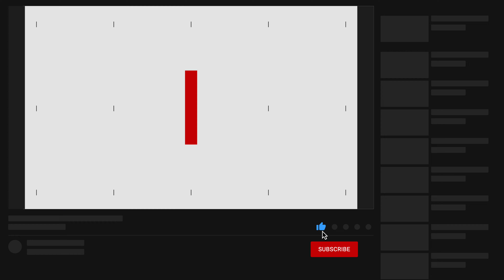Jeep: Der neue Avenger ist ein Europäer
VOLLELEKTRISCH Gleich auf viele Arten ist der neue Jeep Avenger europäisch geworden: Er ist kompakt, vollelektrisch und er wird in Polen gefertigt. Für den Hersteller ungewöhnlich ist auch der Vorderradantrieb.